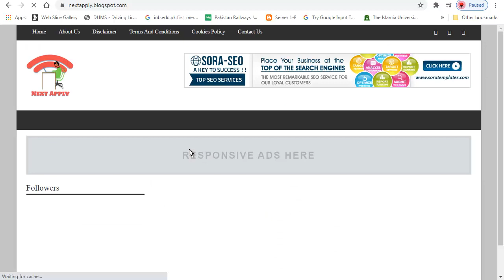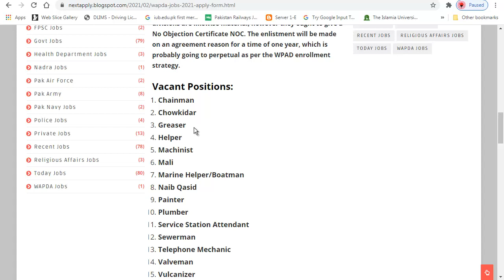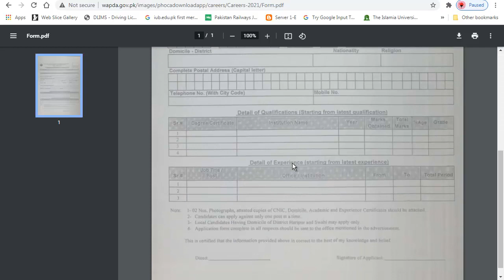Wapda Jobs 2021 Apply form online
Today I will explain you how to apply for wapda jobs 2021 online apply and tell you about the requirements of wapda jobs 2021 Please Subscribe Our Channel And Click On The Bell Icon. After Clicking the bell icon you can easily get all the notifications of our videos.

►wapda jobs 2021 wapda jobs 2021
►wapda jobs
►wapda jobs 2021 latest
►latest wapda jobs in pakistan 2021
►wapda jobs 2020 application form
►wapda jobs in punjab 2021
►wapda jobs online apply,wapda job 2021

❤❤ Welcome To Next Apply YouTube Channel ❤❤
❤❤❤ My Name is JAFIR AZAD ❤❤❤
 I teach Graphic Design, Video Editing, Motion Graphics and many other things related to media.
I will give you information about every job in Pakistan every time a new job is created۔This is a platform where you can find information about every job of Government ►Pak Army
►Punjab Police
►WAPDA
►Education Department
►Pak Rangers
►Rescue 1122
►Navy
►typing jobs
►fresher jobs
►part time jobs
►fia jobs
►nts jobs
►ots jobs
►asi jobs
►anf jobs
►tcs jobs
►fpsc jobs
►ppsc jobs

How to apply Naib Qasid jobs apply online ANF Jobs 2020 Anti Narcotics Force Jobs Latest ANF Jobs 20

❤❤❤ Features:  ❤❤❤
❤ Daily updates.
❤ Read Comments.
❤Jobs Ads of following newspaper jobs have been added

+ next apply + Neax Apply + nextapply + NEXTAPPLY